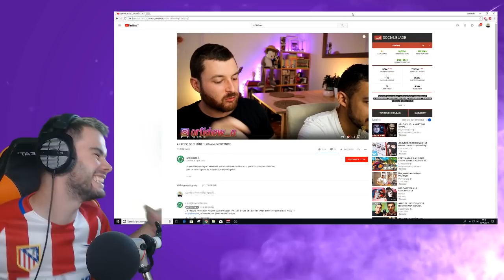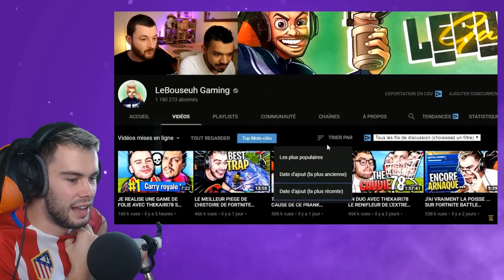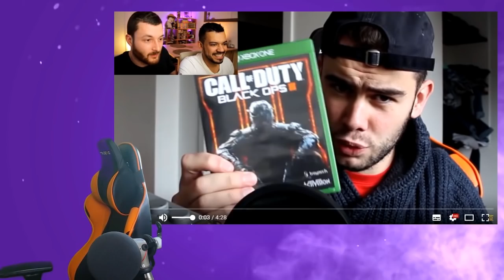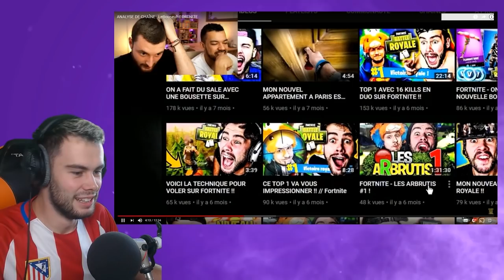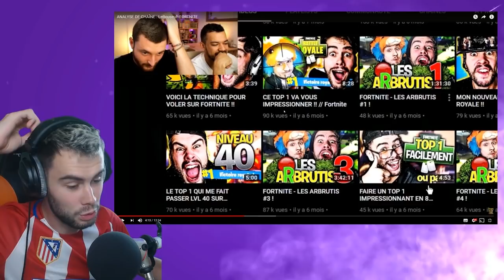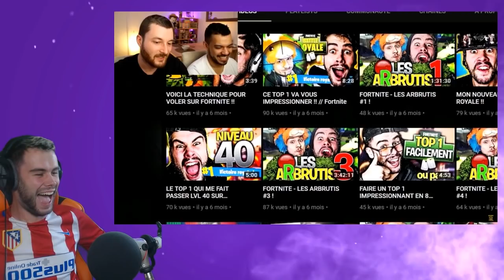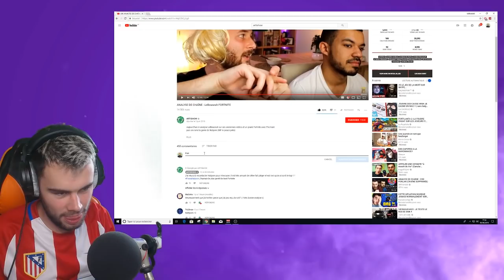JE REAGIS A UNE VIDEO CRITIQUE DE MA CHAINE YOUTUBE !!!